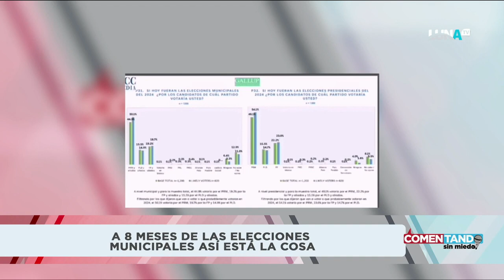Según la Gallup así están los números para las elecciones municipales